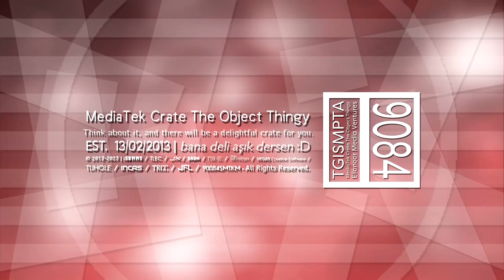(Re-uploaded) MTKC Object Thingy/Elia Ali's "Filson Pro 1.25" Logo | August 19th, 2023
Re-uploading this video from my main-in-exile channel, and yes, it's now a better one, "Filson Pro 1.25".
Resources: W.I.P